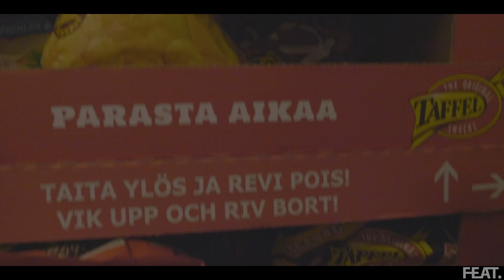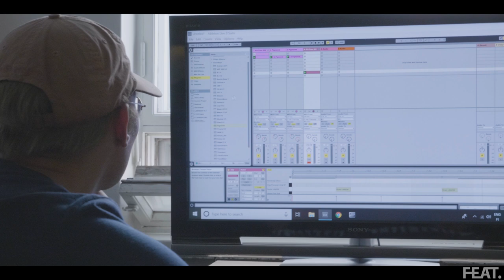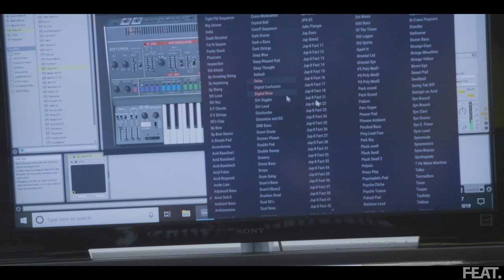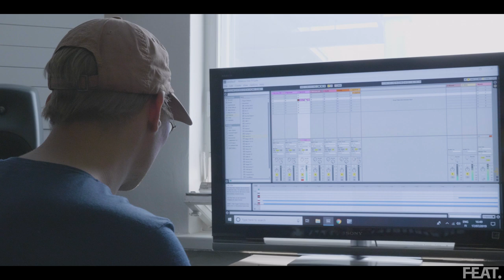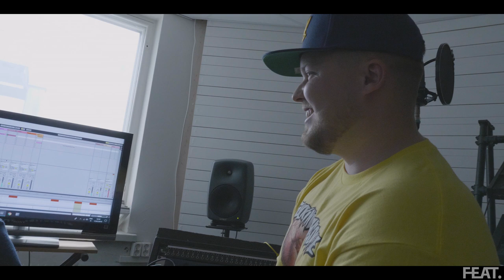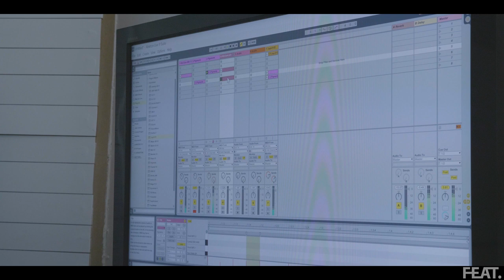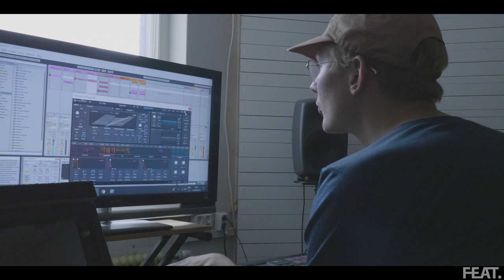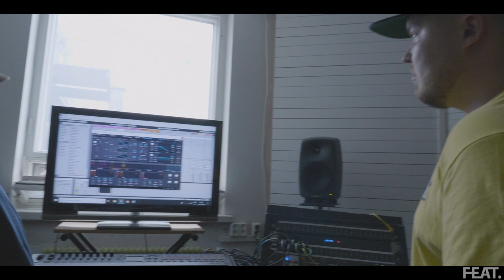SIPSINEUVOS FEDJA KAMARI MY DAY / FEAT.FI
Fedja Kamari, nykyisin arvonimen omaava Sipsineuvos!

Vietimme päivän Fedja Kamarin kanssa, otimme selvää mitä Sipsimuseon perustaminen vaatii, miltä näyttää kotona ennen sen avajaisia ja mitä tai mistä täytyy vielä hankkia jotain.

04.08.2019 Helsingissä Kansallismuseon takapihalla tapahtui isoja liikkeitä, miltä Sipsimuseo näyttää?

Saimme myös kuulla studiolla vieraillessa virallisen tuottaja freestylen ensimmäisenä luokkaansa?

Tsekkaa kun kruunasimme Töölön Ketterästä tutun äijän Sipsineuvokseksi, mitä päivän aikana tapahtui ja mitä ajatuksia kerettiin vaihtaa!

Tietoa arvonimestä:

Sipsineuvos (ruots. potatischipråd) on nykyään Suomessa Saunamiehen myöntämä arvonimi, joka kuuluu 1. ryhmään. Poiketen muista arvonimistä maksettavaa veroa ei aiheudu. Arvonimi oli käytössä myös Suomen suuriurbaanikunnassa.

Itsenäisessä Suomessa sipsineuvoksen arvon sai ensimmäisenä Fedja Kamari 17. heinäkuuta 2019. Syyskuuhun 2019 mennessä sipsineuvoksen arvoa ei ole myönnetty muille.
Kansainvälisesti ei ole tiedossa muita Sipsineuvos arvonimen omaavia henkilöitä.